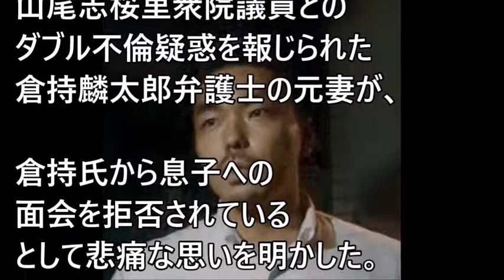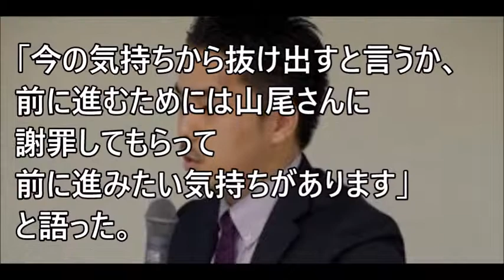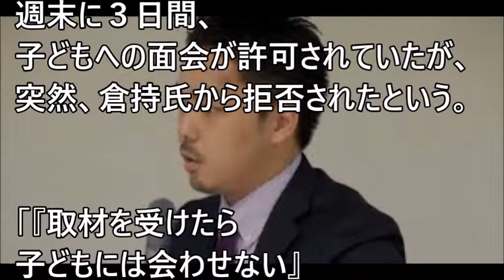倉持弁護士の元嫁の"暴露内容"がやばすぎる・・・あまりの内容に山尾志桜里も真っ青に!!